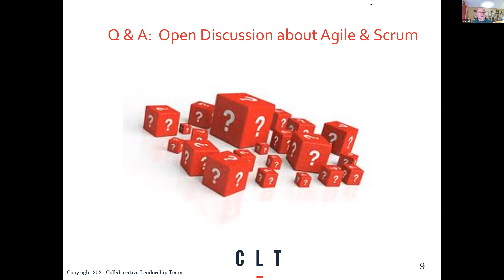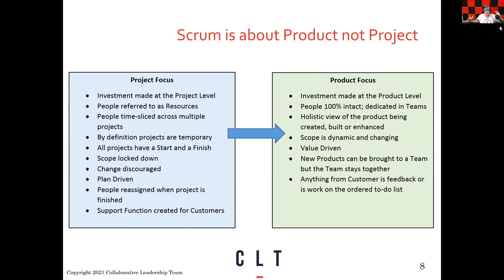What is Agile and Why Should I Care (Part 2)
Part 2 (Q&A) of Angela Johnson's presentation on Agile development and Scrum framework for veterans in career transition.